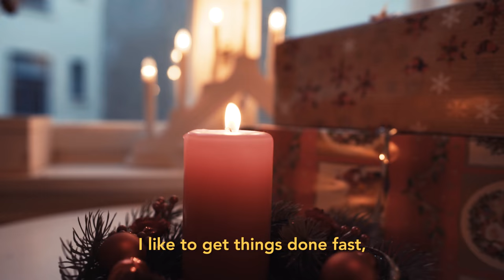The Juliekalender - Episode 2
It´s beginning to look a lot like. CHRISTMAS!!! 🤶🏼🎄❤️ Join me while I prepare for X-mas!!